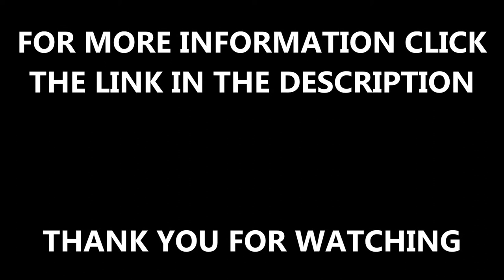Cleaning MUGA Pitch Artificial Turf Surface Maintenance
This video shows cleaning MUGA pitch artificial turf surface maintenance. If you want a MUGA artificial sports surface installed, then you should have expert installers so that the construction is carried out to a high standard. If you want to find out more about the construction of MUGA surfaces, click on the link above.

It is necessary to keep up with the maintenance on MUGA artificial turf so that it will stay in good condition. If you want to find out more about cleaning MUGA pitch artificial turf, click on this